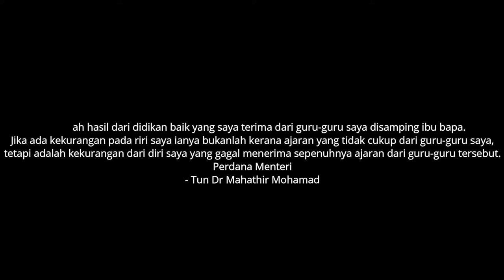UCAPAN HARI GURU 2020 macam zachking hanya guna filmora 9 sahaja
video ni sepatutnya release time hari guru haritu tapi disebabkan ada beberapa teknikal jadi terpaksa harini baru post haahahhaha tak tau nak kata ape...

papehalpon terima kasih kerana menonton dan jangan lupa subscribes dan like video ini...